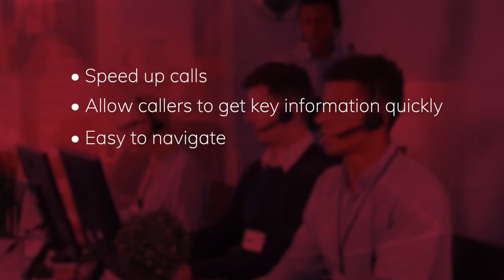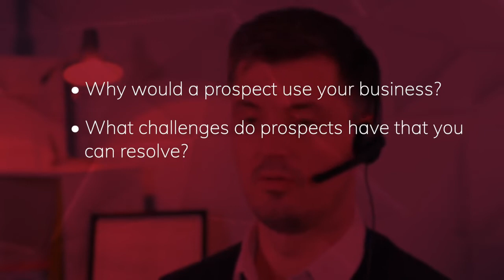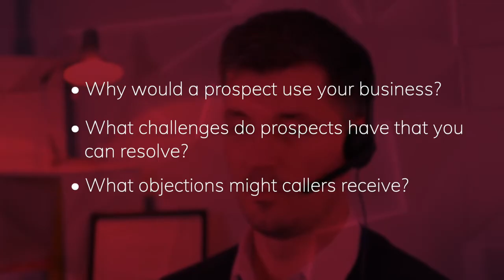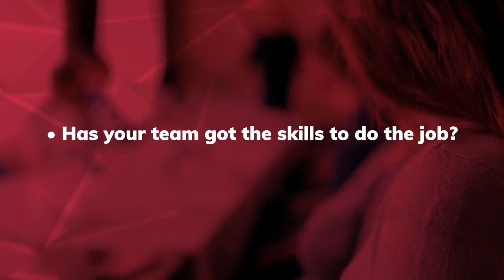How to Get Better Results from Your Telemarketing Team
If you’re using telemarketing for your business, you need to check this video out for how to maximise the effectiveness of your callers.